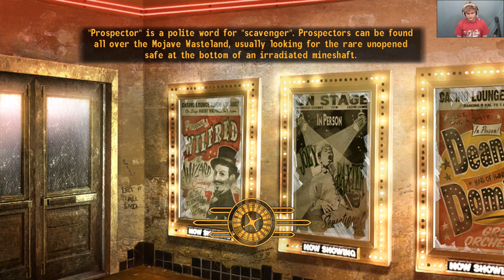Fallout New Vegas Episode Thirteen: Branches Snap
Tensions break as The Doctor tries to unify the Silurians with the Humans.